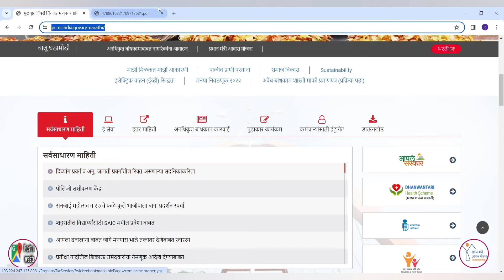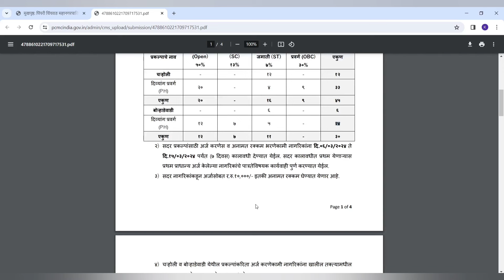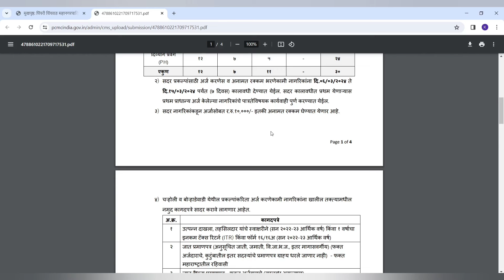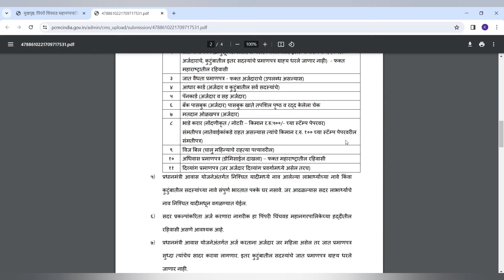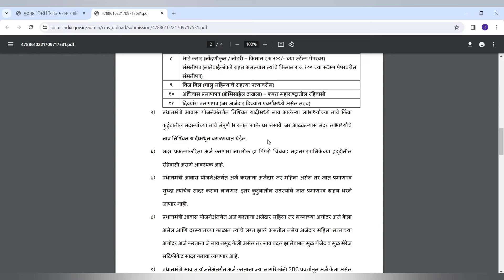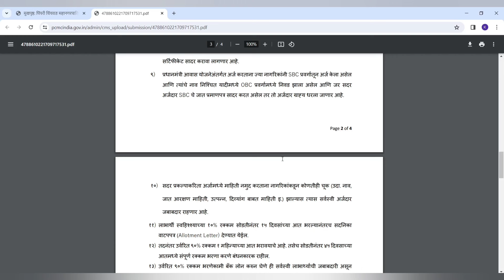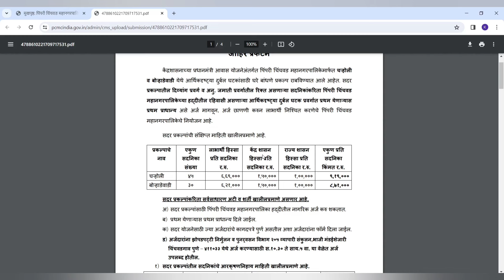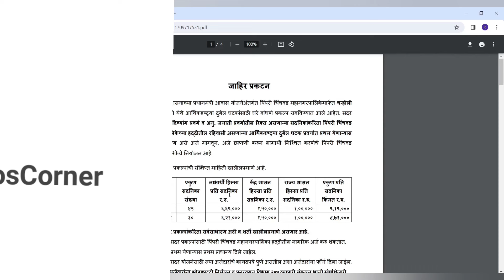PCMC | Borhadewadi | Charholi | प्रथम येणाऱ्यास प्रथम प्राधान्य या योजनेअंतर्गत नवीन अर्ज सुरू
PCMC | PMAY | Borhadewadi | Charholi | प्रथम येणाऱ्यास प्रथम प्राधान्य | नवीन अर्ज सुरू | सविस्तर माहिती |  Pradhanmantri Aawas Yojana

 प्रश्न उत्तरे , शंका आणि समाधान -1 ...तर पिंपरी आकुर्डी ची घरे घेऊ नका,अर्ज होऊ शकतो बाद

Akurdi sample flat | प्रधानमंत्री आवास योजना

Any online application form filling process included dummy information not personal or private information.